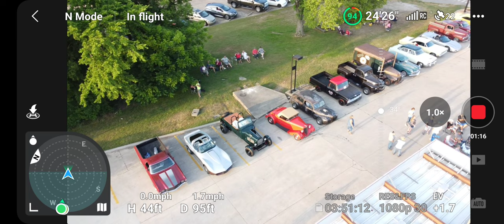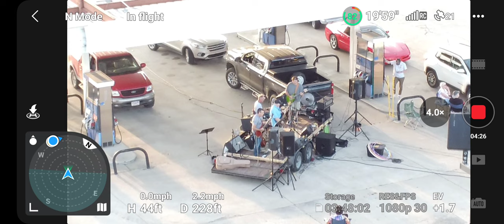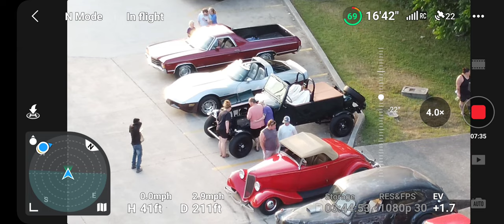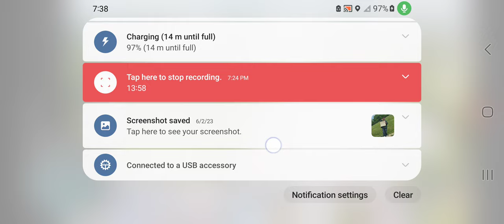Car Show @ Hardy's in Mountain View, AR Band Playing with sound